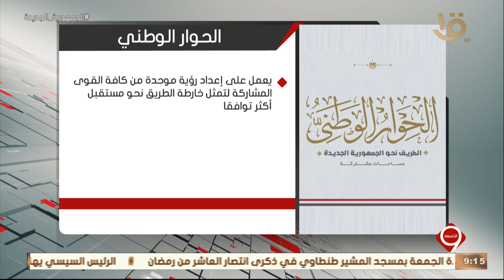نشرة التاسعة | رشوان يوجه المشاركين في الحوار بسرعة إرسال الأسماء المقترح اشتراكها